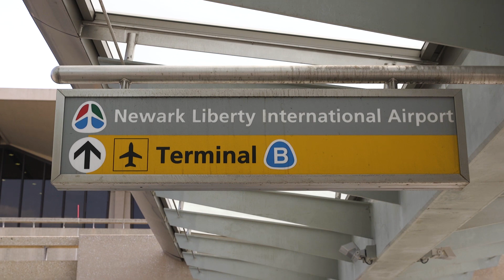BTC: Tim Ream Returns to New York for Crucial World Cup Qualifier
With so much time now spent playing professionally in England, you almost forget that U.S. MNT defender Tim Ream began his career with the New York Red Bulls in 2010. In this episode of Behind the Crest, Presented by Bud Light Chelada, the veteran center back discusses returning to Red Bull Arena and the need to get3 points in the USA's crucial World Cup Qualifier against Costa Rica on Friday, Sept. 1 (6:30 p.m. ET; ESPN, Univision and UDN).

U.S. Soccer